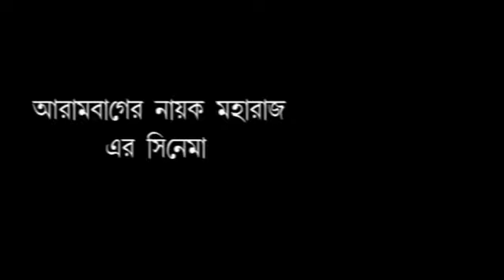কুড়িয়ে পাওয়া মোবাইল মালিকের হাতে তুলে দিলেন আরামবাগ ট্রাফিক পুলিশ অফিসার অমিয় পাল